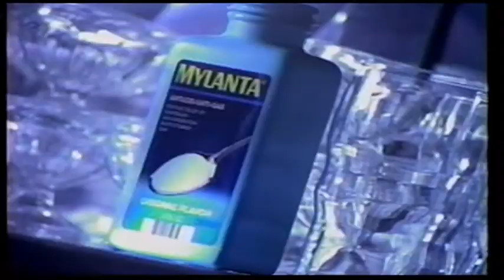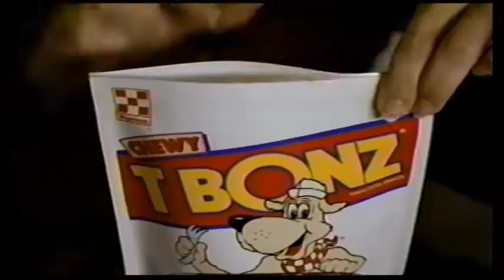90s Commercials (1997)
Commercials on Sci-Fi Channel (1997)

Tums
Walgreens
Purina T Bonz
Pine Sol
Frosted Cheerios
Listerine
The Sci-Fi Channel
"Saturday Anime" Commercial Bumper